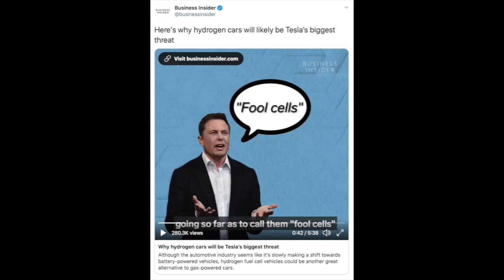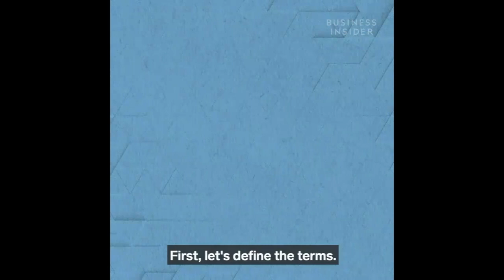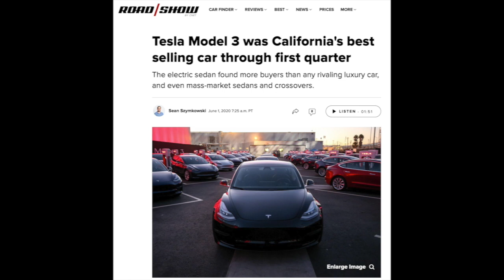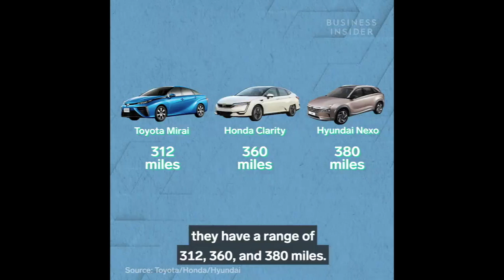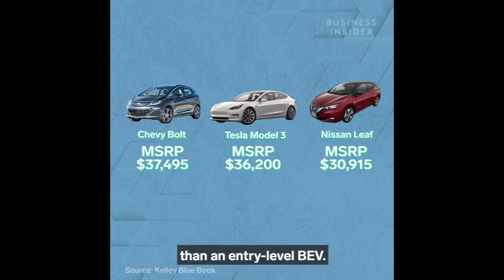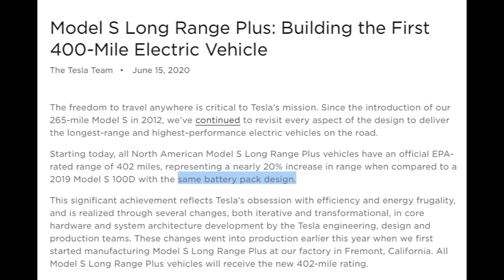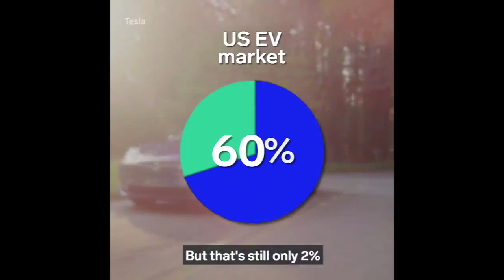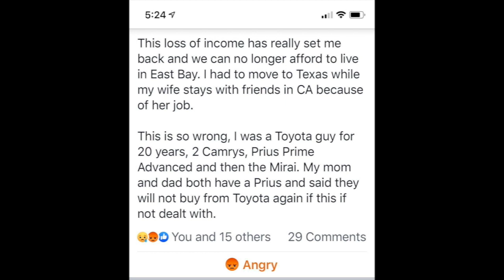Hydrogen Cars are for Morons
A response to Business Insider's clickbait video about hydrogen